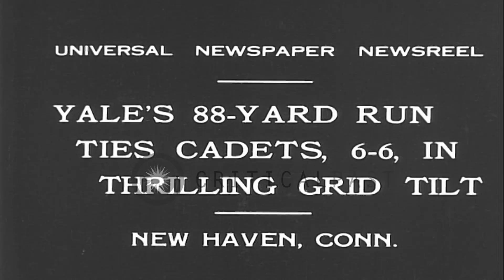Newsreel 'Yale's 88-yard run ties cadets, 6-6, in thrilling grid tilt, New Haven ...HD Stock Footage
Newsreel 'Yale's 88-yard run ties cadets, 6-6, in thrilling grid tilt, New Haven Conn.'

Tie in the football match between Bulldog and Army teams at the Yale Bowl. Stecker makes a pass and Army scores the first point. Later Bud Parker plows the entire West point squad for touch-down in the second longest run ever made in the Bowl. Both teams score six points each. Huge crowd cheers the players. Location: New Haven Connecticut. Date: October 26, 1931.

57,000+ broadcast-quality historic clips for immediate download.